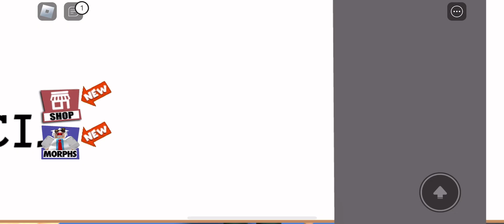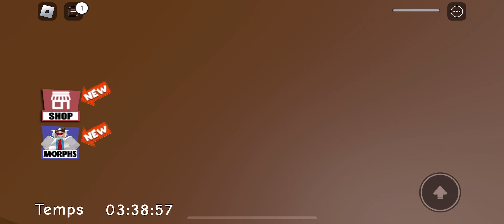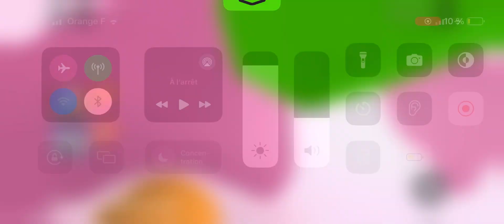Roblox World, Explore Anything | Episode 38: Escape The School Obby